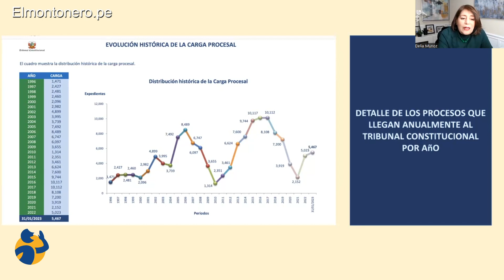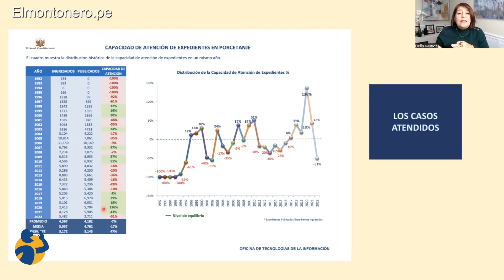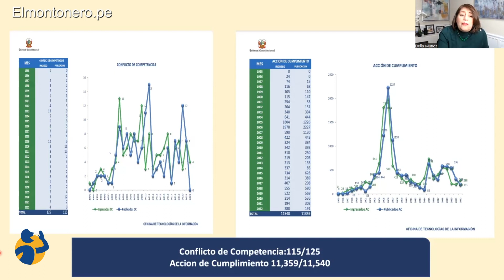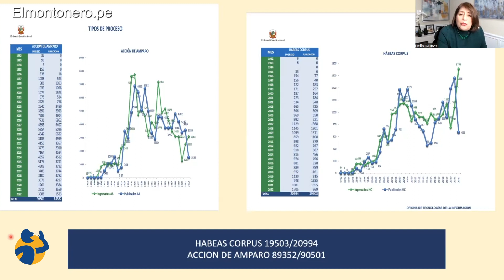Estadísticas de Solución de Controversias del TC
En la siguiente video columna Delia Muñoz, abogada y docente universitaria, analiza las estadísticas de Solución de Controversias del Tribunal Constitucional.